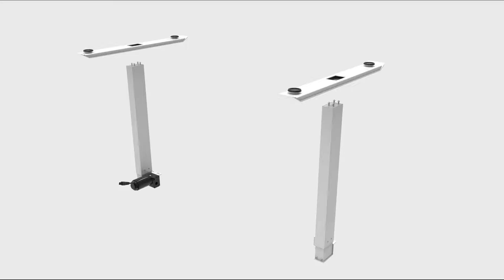Easy assembly single motor height adjustable desk